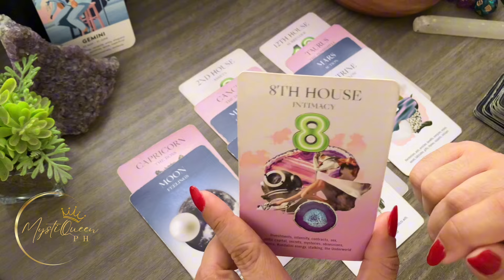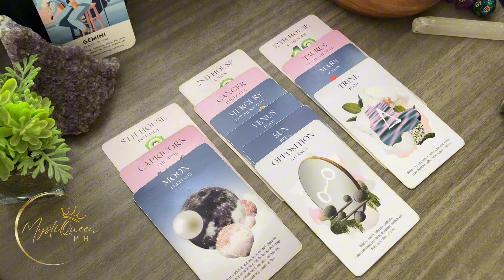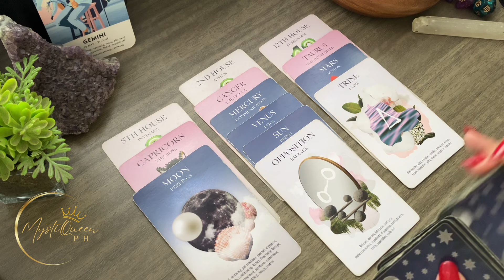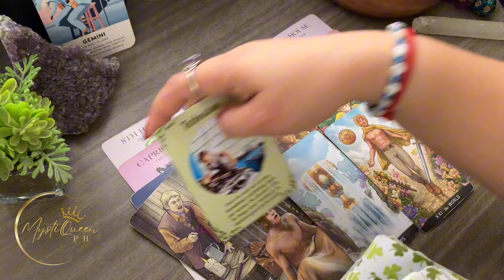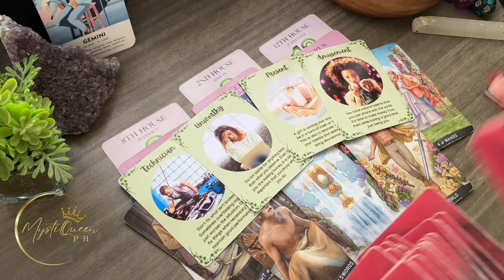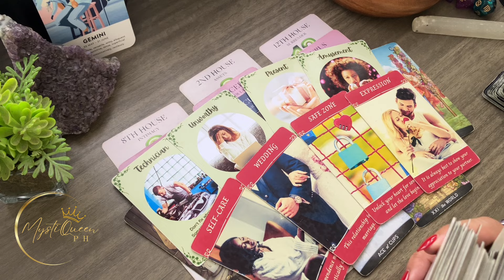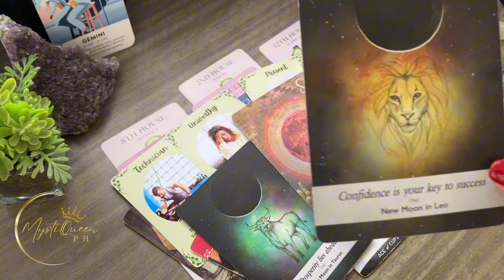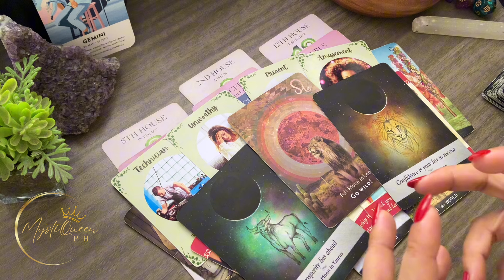♊ GEMINI, Hindi Na Maiiwasan Ang Pagtatapos FullMoonInCapricorn 🌙 Tagalog Astro Tarot Reading 🌠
🔮 PRIVATE/PERSONAL READING 🔮

Salamat po!🙏

👑MystiQueen PH

🍿 OTHER VIDEOS/MESSAGES/READINGS 🍿